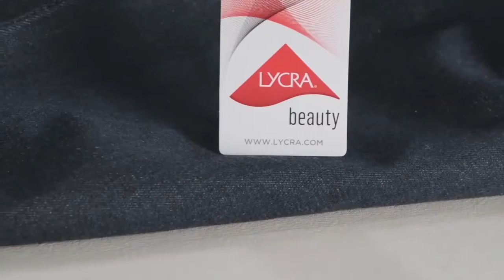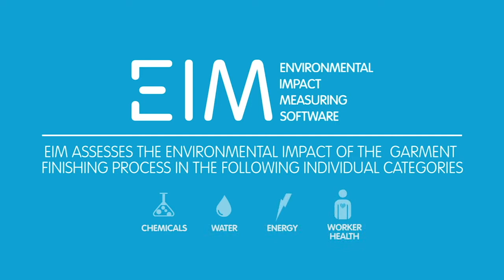AGI Denim - Stories from the Supply Chain [Livestream Cut]